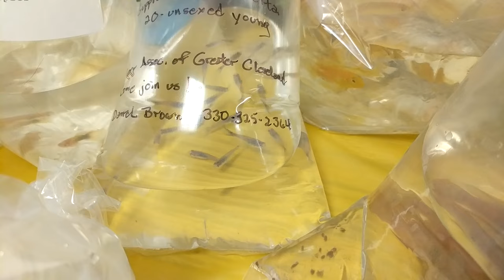Fish Auction - Shrimp Import Order Update - Rare Dwarf Shrimp Breeding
Fish auctions are one of the greatest way to meet local hobbyists and get some great deals on aquarium products, livestock and plants. We have some rare shrimp breeding as well! Check out this weeks update to see our progress on the import order, how Gio is doing in his new tank, some of our tanks in the office and what it is like to go to a fish auction. Hope you enjoy the video!

Ps. I bought some huge bags of Java Moss!